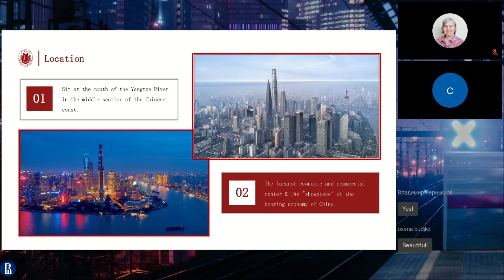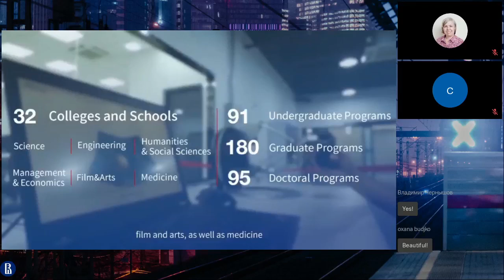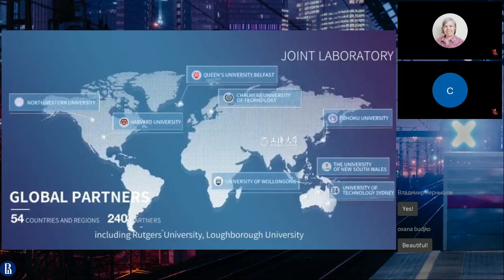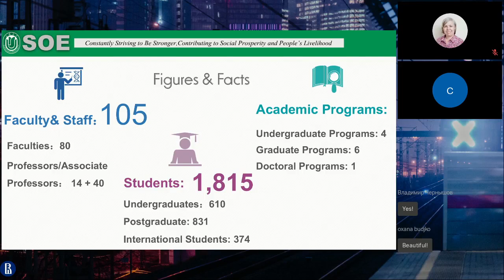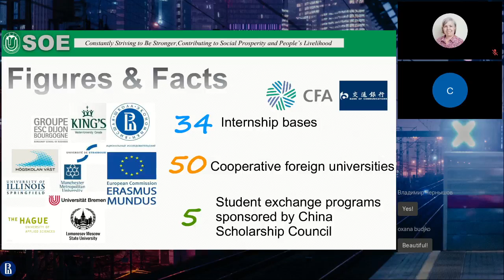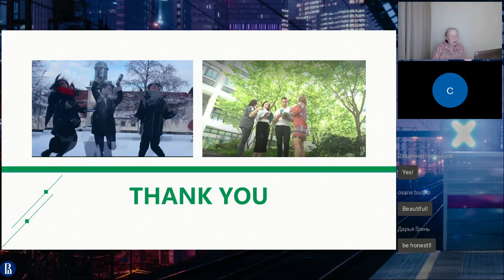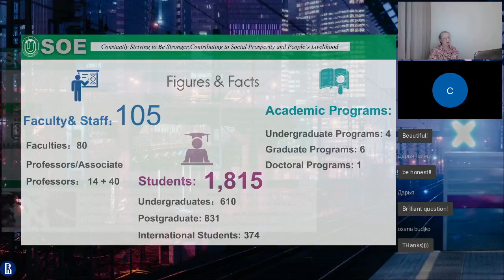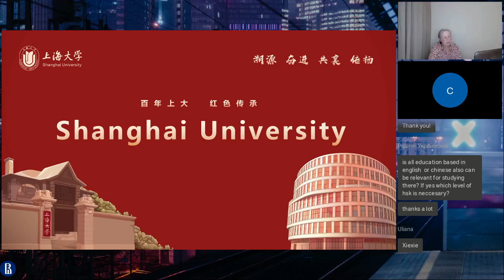School of Economics Shanghai University. Школа экономики Шанхайского университета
Exchange students introduce SHU to the students of the Faculty of Economic Sciences of the National Research University Higher School of Economics . Q&A
Китайские студенты по обмену в Вышке представляют школу экономики Шанхайского университета. Ответы на вопросы.